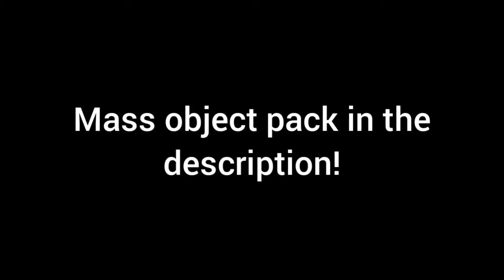Mass Object Pack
10GB worth of objects! This will take many hours. This has the version 1 signals, instead of version 2.